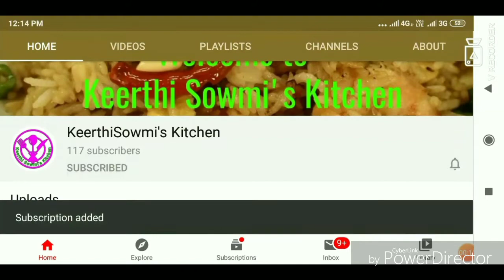உருளைக்கிழங்கு ரவா ரோஸ்ட் | ஈஸி ஸ்னாக்ஸ் | Potato Snacks | KeerthiSowmi's Kitchen Recipes